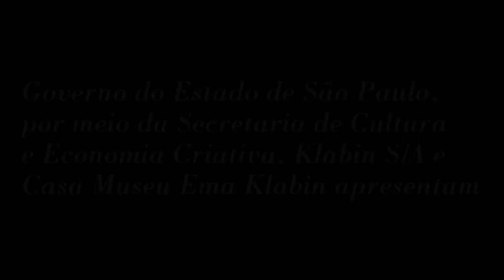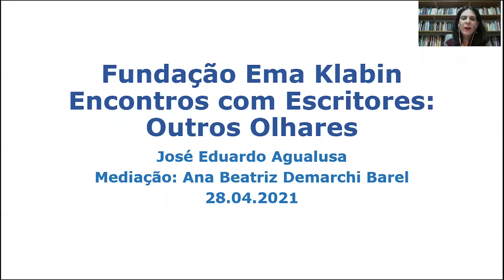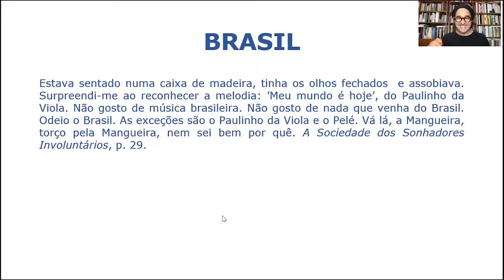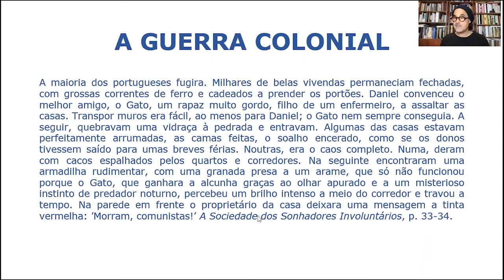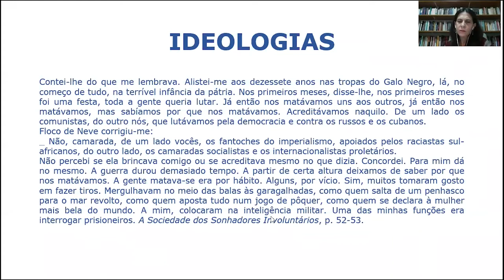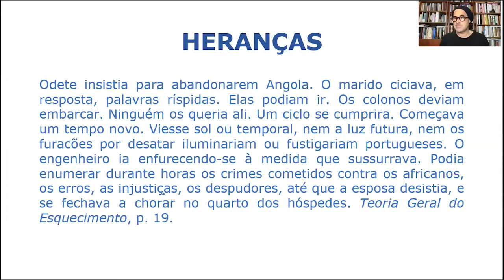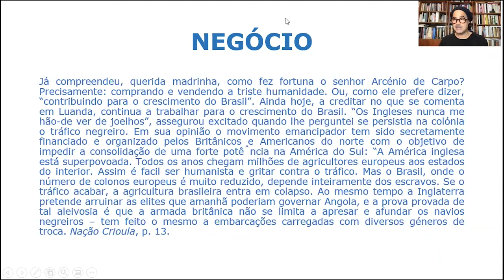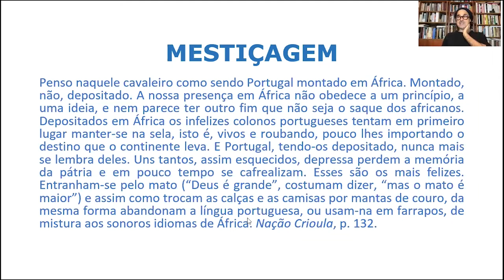Encontro com escritores: José Eduardo Agualusa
Nome por trás de títulos aclamados e adaptados para outras linguagens artísticas, como o cinema; nessa conversa Agualusa abordará temas que atravessam sua experiência de escrita, a cultura lusófona, a política, a relação entre o continente africano em sua enorme diversidade, o Brasil e Portugal, a experiência da guerra colonial, e os desdobramentos do mundo contemporâneo em seus textos.

O encontro, que conta com mediação de Ana Beatriz Demarchi Barel, tem como objetivo estimular a leitura e proporcionar o contato do público com temas e obras que registram múltiplas perspectivas narrativas em língua portuguesa.

José Eduardo Agualusa
Natural de Huambo (Angola) e dividindo o tempo entre Angola, Moçambique e Lisboa, José Eduardo Agualusa nasceu em 1960, estudou Silvicultura e Agronomia na capital portuguesa, iniciando a carreira literária em 1988. São de sua autoria, os romances Nação Crioula, O vendedor de passados e As mulheres de meu pai; além dos volumes de contos Fronteiras perdidas e Catálogo de sombras; Junto do moçambicano Mia Couto escreveu a peça Chovem Amores. Seus livros já foram traduzidos para mais de vinte idiomas.

Ana Beatriz Demarchi Barel é doutora em Letras pela Université Paris III Sorbonne Nouvelle. Realizou Pós-Doutorado em História na Fundação Casa de Rui Barbosa, no IEB-USP e Residência em Pesquisa na Biblioteca Mindlin - USP. Leitora do Governo Francês na Université de Nantes e ATER das Universités d’Amiens e de Toulouse. Estudou História da Arte na Ecole du Musée du Louvre. Professora de Literaturas de Língua Portuguesa e Teoria Literária da Universidade Estadual de Goiás UEG. Membro do GRUPEBRAF – IEA – USP. Autora de Um Romantismo a Oeste: Modelo Francês, Identidade Nacional, organizadora da edição fac-símile da Revista Nitheroy e de Cultura e Poder entre o Império e a República (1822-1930). Desenvolve pesquisas na área de História Literária, Literaturas Brasileira e Comparada. Atualmente, estuda as relações entre relatos de viajantes franceses do século XIX e iconografia.